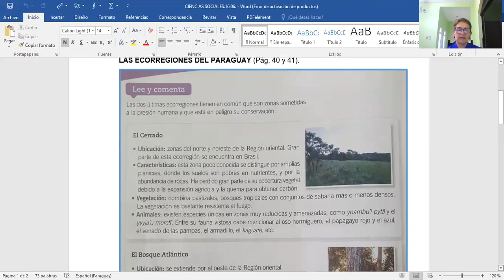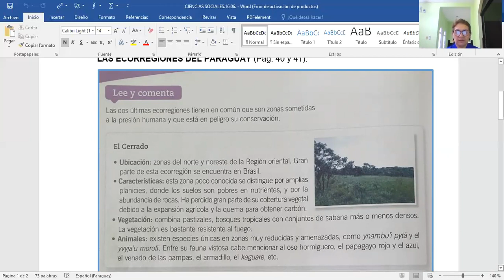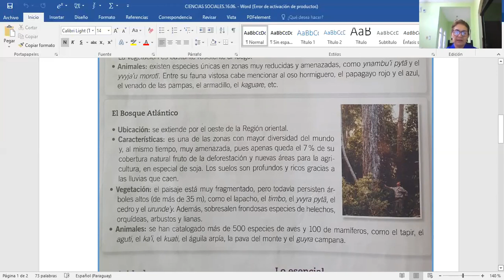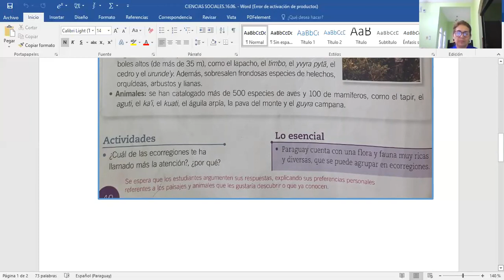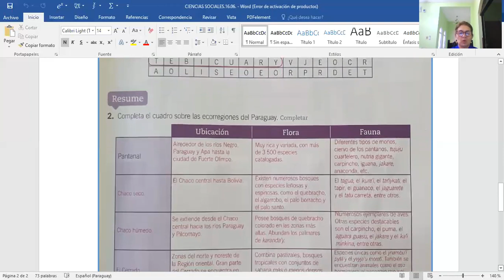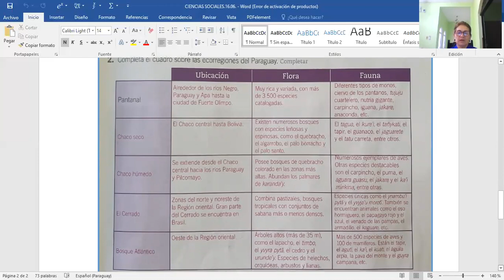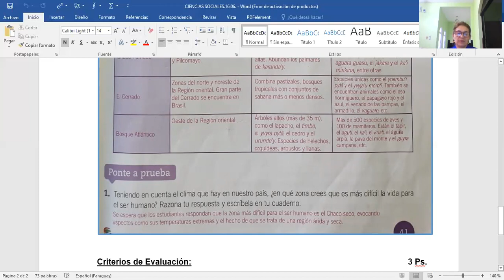CIENCIAS SOCIALES. 16.06